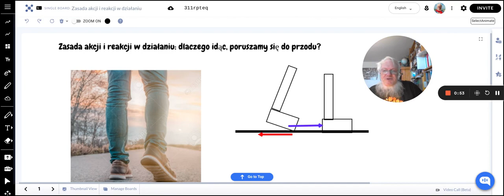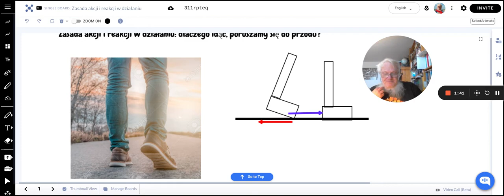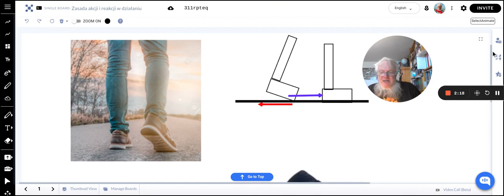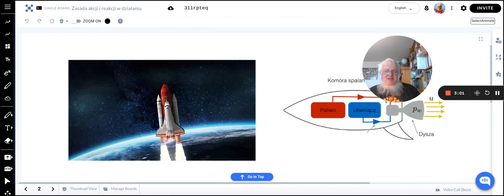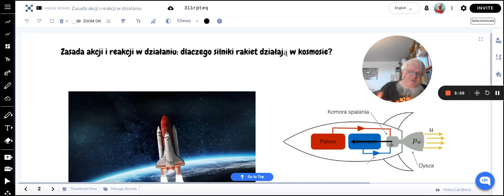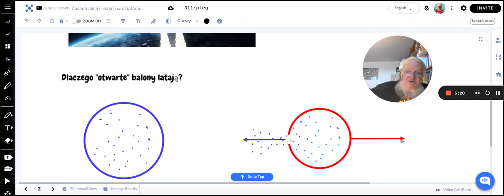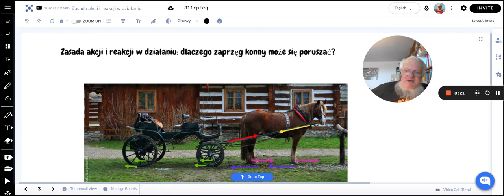Wzajemność oddziaływań w praktyce